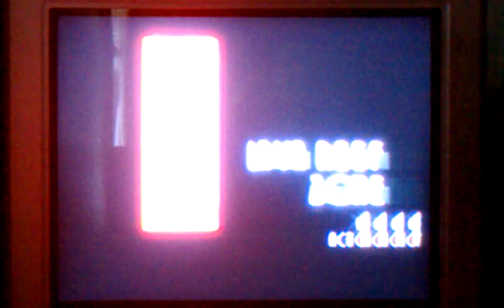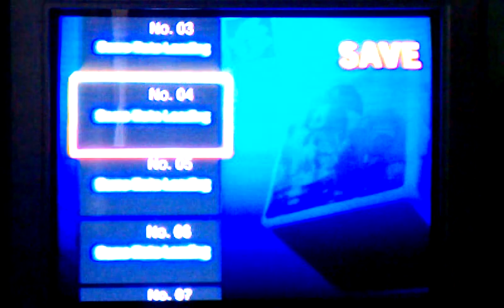Let's Play Sonic 3 & Knuckles: Sonic Part 10: In Case of Lava, Break Fire Shied Monitor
We go through the very hot Lava Reef Zone.